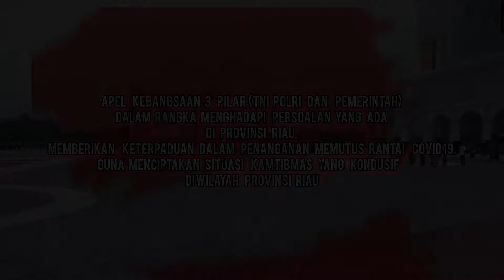Apel kebangsaan 3 Pilar (TNI, Polri dan Pemerintah) POLDA RIAU